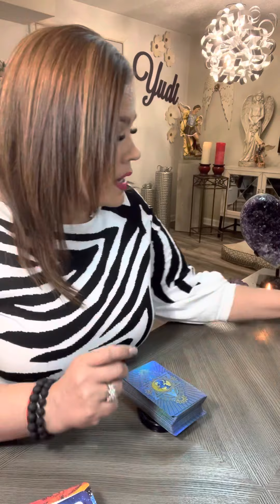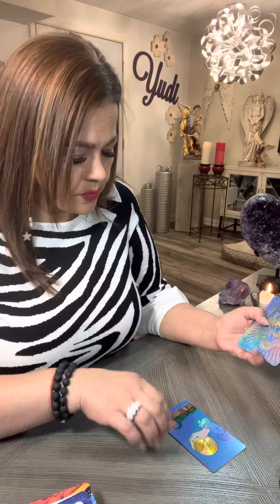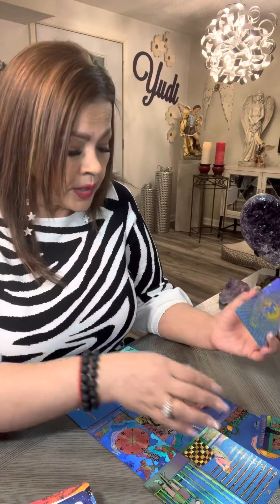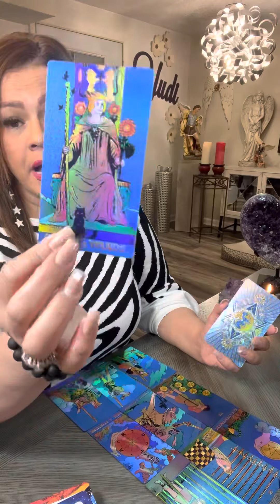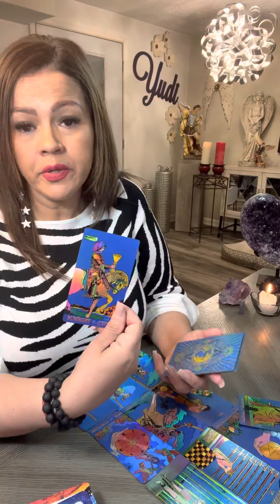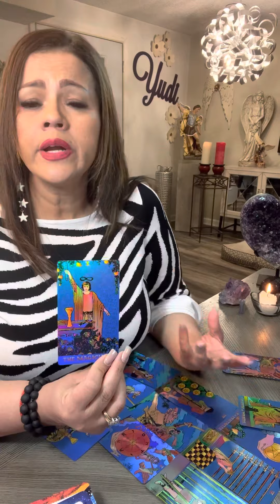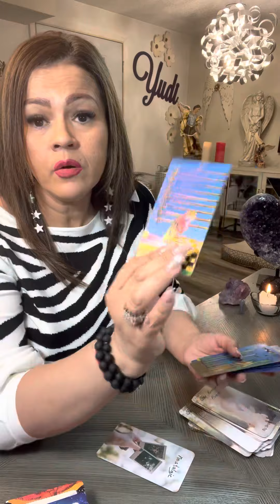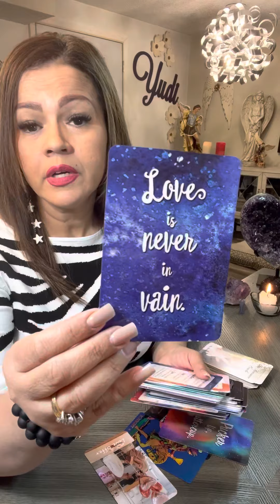Cancer ♋️ Tarot Amor..Avances‼️Lo difícil queda atrás…llega una oferta de AMOR♥️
❤️ Hoy te invito a ver tu horoscopo para el signo CANCER